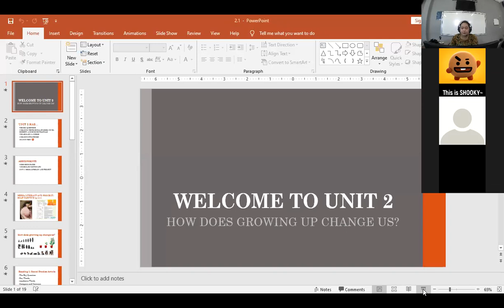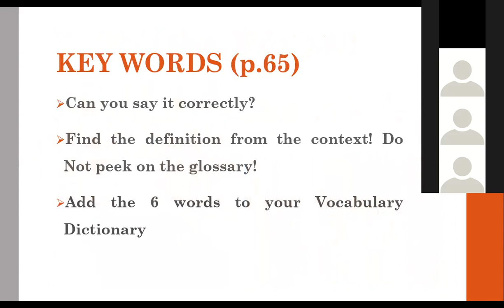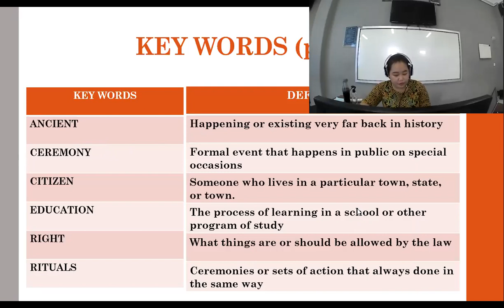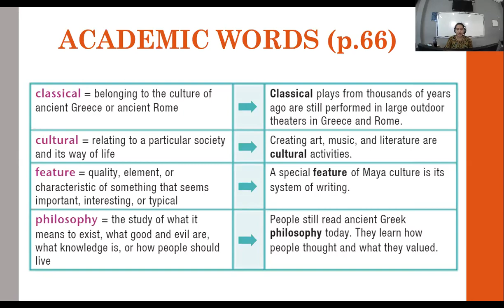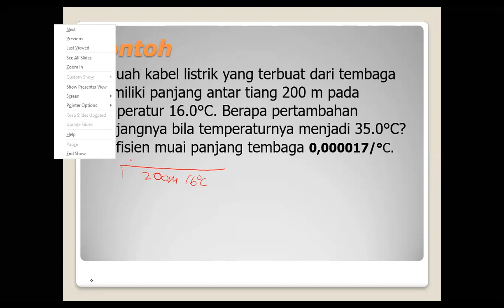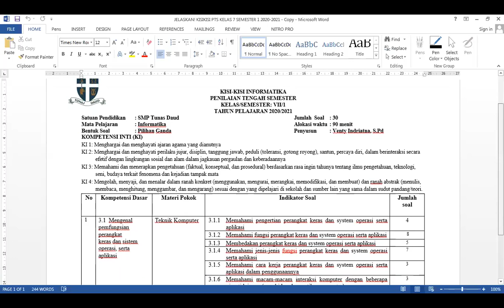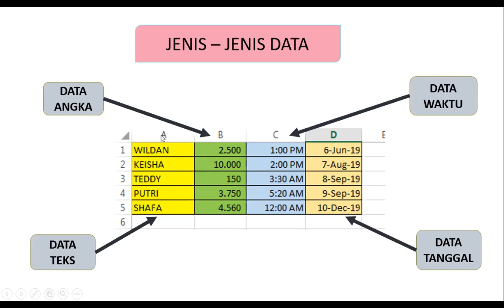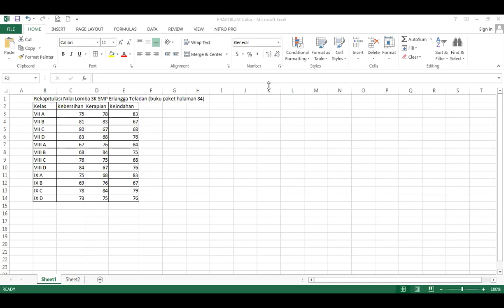SMP Tunas Daud Kelas 7B, 6 Oktober 2020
Materi dalam video ini terdiri dari beberapa mapel, yaitu: English, Fisika, TIK dan Bahasa Indonesia